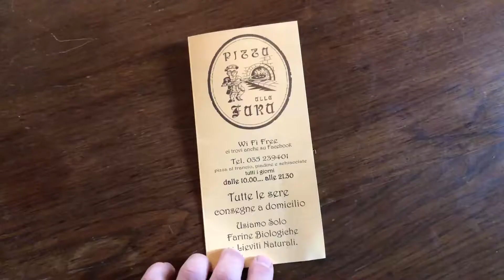Città Alta and travel with autism